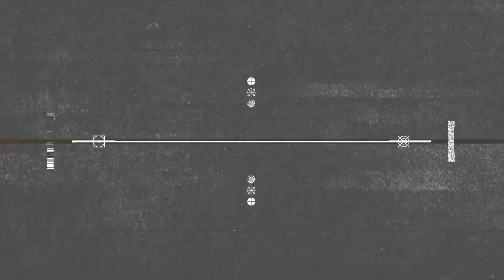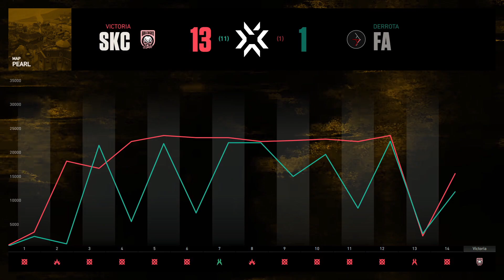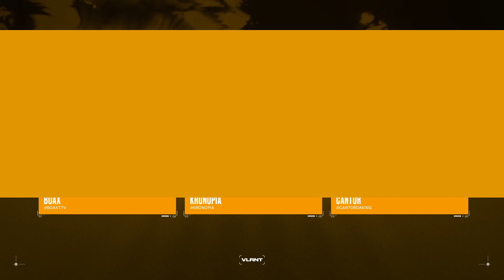FA VS SKC | VCTGameChangers Closed Qualifiers LATAM 2023 | LF Norte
Free Action y Skull Cracker Clan del Clasificatorio Norte de Game Changers, se vieron las caras en la final del Lower Bracket en busca del pase a la liga.

Sigue los detalles de esta competencia en nuestras redes:
🐦 valesports_la
📷 valesports_la